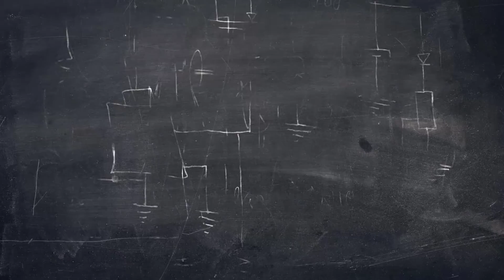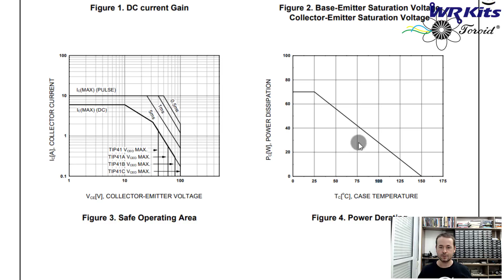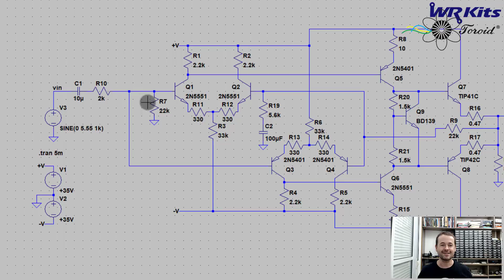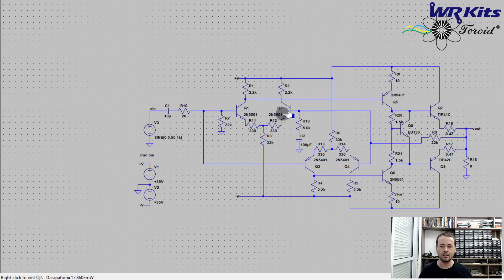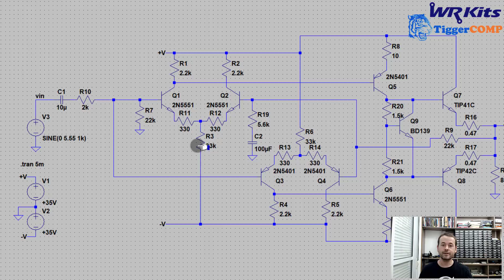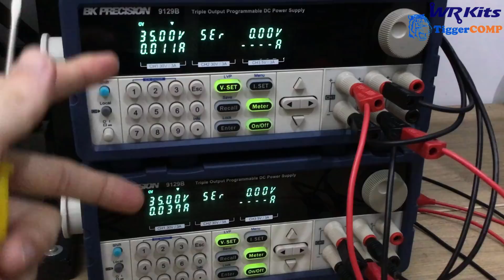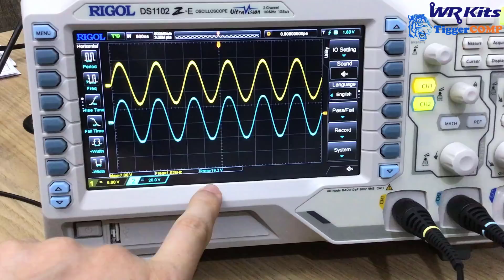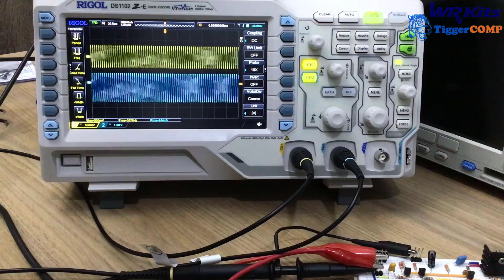AMPLIFICADOR 40W COM DUPLO PAR DIFERENCIAL | Vídeo Aula #417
Descrição do vídeo:

Tem sexta, tem clássica! O tema de hoje é Eletrônica Analógica. Vamos implementar um amplificador de 40W com duplo par diferencial. WR Kits vídeo aula de Engenharia Eletrônica.